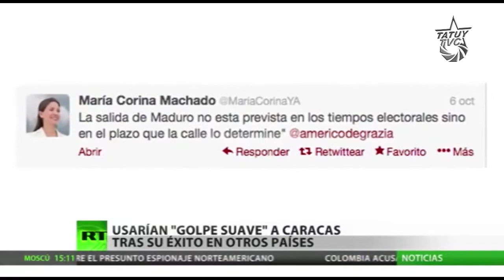¿Qué pasa con la Gasolina en Mérida?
Venezuela,  es el país con las mayores reservas petroleras certificadas en el mundo. Esto pone a Venezuela en un lugar primordial en la geopolítica nacional y mundial. Por ello, el petróleo  y sus derivados son temas vitales para el desarrollo del país. La gasolina es uno de ellos. En medio de la guerra de desinformación que desata la oposición venezolana  en contra del gobierno de  Nicolás Maduro se presenta ahora una situación irregular con el suministro de este combustible en el Estado Mérida. Veamos las consideraciones de algunos merideños al respecto.